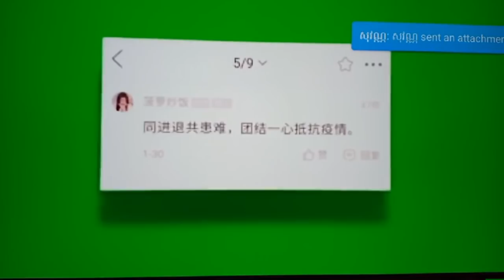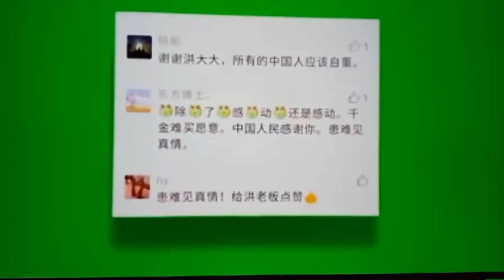KHAN SOVAN Live Talk Show - 08 February 2020 | Cambodia Hot News Politics Today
On my channel Khmer Mjas Srok: News & Politics, Khmer Politics, Cambodian Politicians, Political Analysis, Social Analysis, Economics, Business, International Relations, History... and sharing Knowledge combines a Great Experience for my audiences that are the basis for more thought to benefit all of you.
I'm a Cambodian interested in learning about politics and prefer to discuss issues to find a solution and bring that solutions to everyone.

Watch All Videos:

Enjoy Watching the Top 10 Videos About Mr. KHAN SOVAN in 2019!

THANKS YOU FOR VISITING!